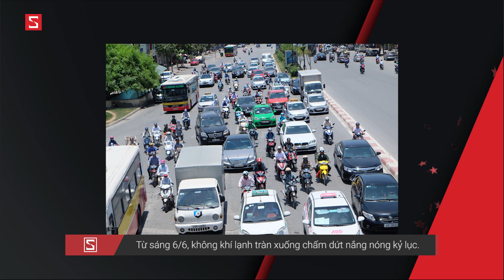Schannel - GNCN 5/6: Cầm dao đâm người vì nắng nóng!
Không khí lạnh tràn xuống chấm dứt nắng nóng từ 6/6!
Cột điện nổ tung vì đợt nắng nóng kỉ lục!!
Vụ đối tượng cầm dao đâm người ở Hà Nội!